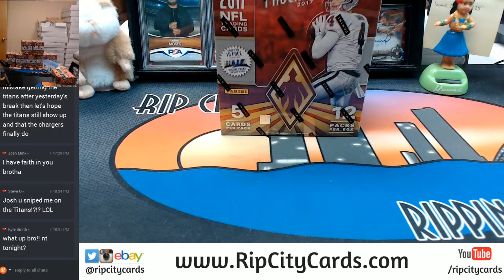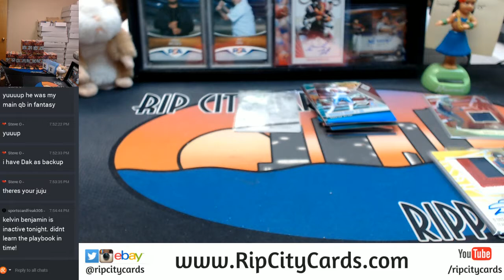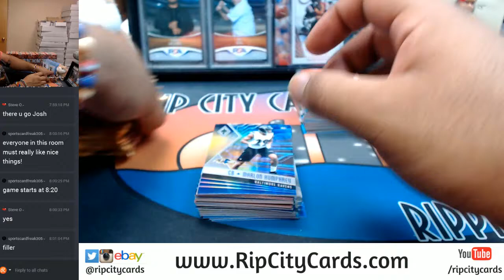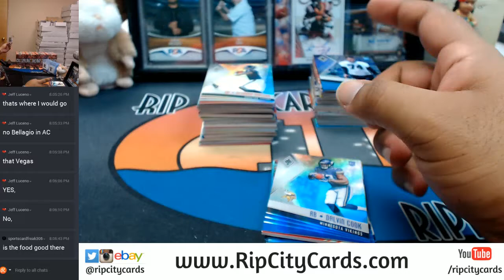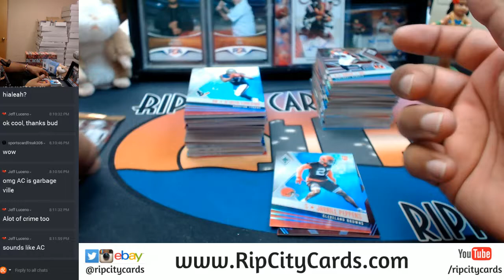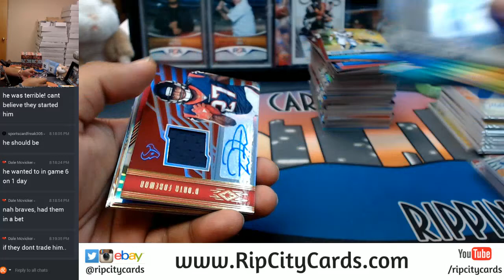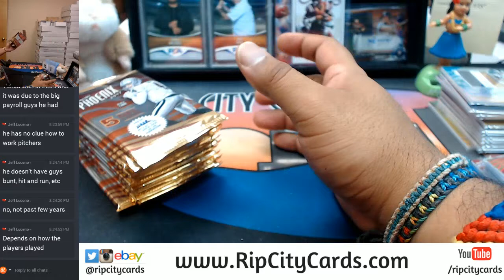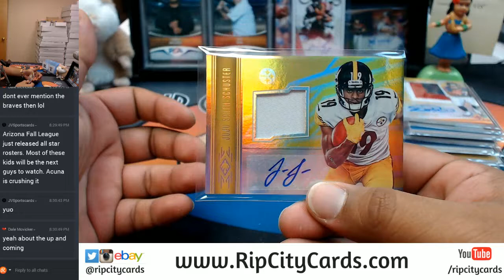2017 Panini Phoenix Football Hobby 8 Box Inner Case Break #13 eBay